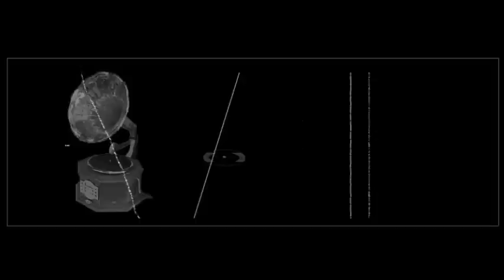HUBO UNA VEZ...EL MÉXICO DE MIS RECUERDOS.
Que tal amigos, deseamos que disfruten del programa de hoy.  Reciban un abrazo musical.